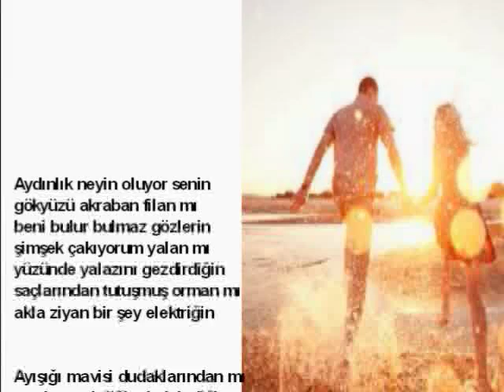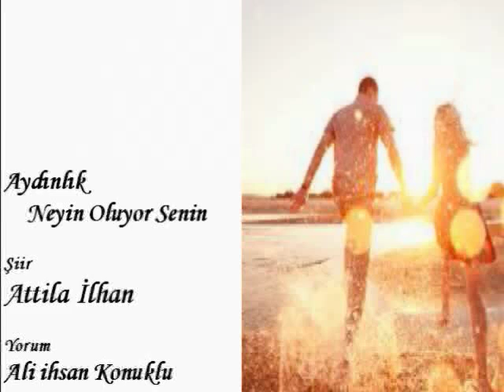Aydınlık Neyin Oluyor Senin-Attila İlhan Şiiri